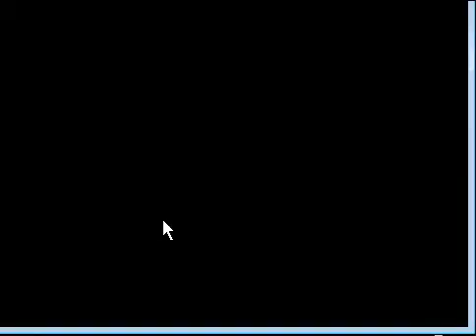Let's Play Battle B-Daman Fire Spirits 20